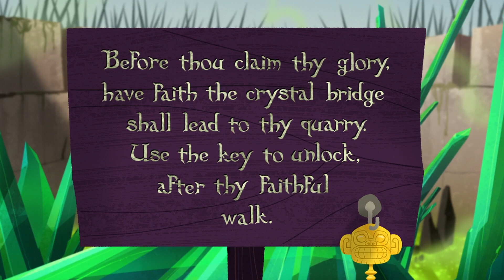Cartoon For Kids ❤️ New Funny Cartoon Animation ⭐️ Part 15